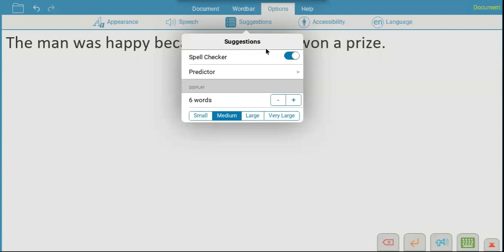How to use the Spell Checker